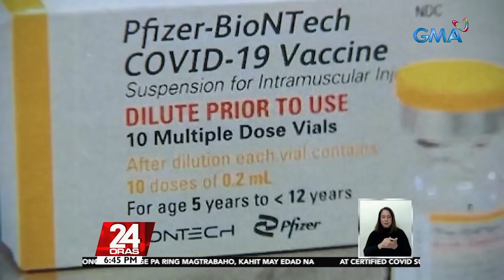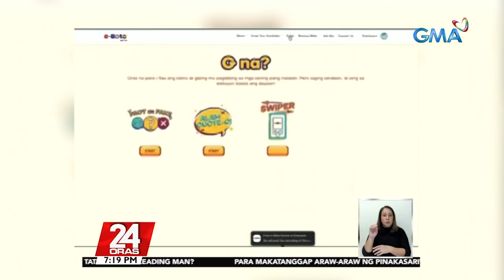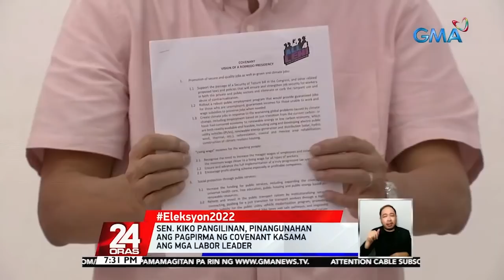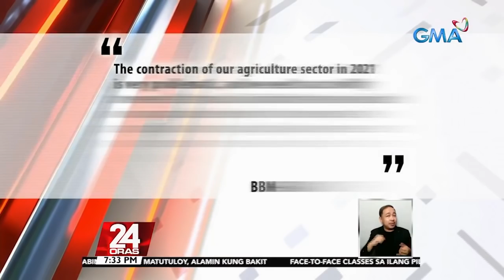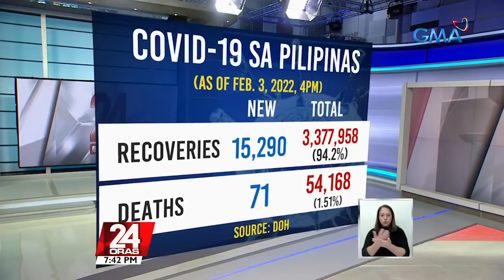24 Oras Express: February 3, 2022 [HD]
Narito ang mga maiinit na balita sa 24 Oras Express ngayong Huwebes, February 3, 2022:

-Pangulong Duterte, naka-quarantine matapos makasalamuha ang household staff na COVID positive; litrato ni Pres. Duterte, ipinakita ni Sen. Bong Go

-Face-to-face classes sa piling eskwelahan sa Alert Level 1 at 2, ibabalik na; Feb. 7, 2022 sa ilang rehiyon, Feb. 9, 2022 sa NCR

-Riot ng mga menor de edad sa kalsada, nahuli-cam; gulo ng mga bata, reklamo ng mga residente at mismong mga opisyal ng barangay

-DTI, nag-inspeksyon sa ilang establisimyento para masigurong nasusunod ang health protocols

-PAO, naghain ng petisyon sa QC-RTC para ipahinto ang bakunahan kontra COVID ng mga bata

-Bakunahan ng mga batang edad 5-11 bukas, ipagpapaliban sa Lunes dahil sa 'di natuloy na delivery ng 780,000 na doses ng Pfizer

-Lalaking nagbebenta umano ng antigen test kits kahit walang kaukulang dokumento, tiklo

-Comm. Socorro Inting, acting chairperson ng Comelec matapos magretiro ang 3 opisyal nito

-73-anyos na lolo, nag-apply at natanggap sa trabaho bilang call center agent

-Fact-checking website na layong labanan ang misinformation kaugnay sa eleksyon, inilunsad ng PPCRV

-Ang nagpapatuloy na aktibidad ng ilang aspirants para sa

-8,702 bagong COVID-19 cases, naitala ngayong araw; 15,290 recoveries, naitala

-Ang nagpapatuloy na aktibidad ng ilang senatorial aspirants para sa

-Pagsasampa ng kaso vs. DOE Sec. Cusi at 11 pang opisyal kaugnay sa Malampaya deal,inirerekomenda sa resolusyon ng Senado

24 Oras is GMA Network's flagship newscast, anchored by GMA News pillars Mike Enriquez, Mel Tiangco, and Vicky Morales, featuring top news stories from the Philippines and the hottest showbiz news on Chika Minute hosted by Iya Villania. for more.